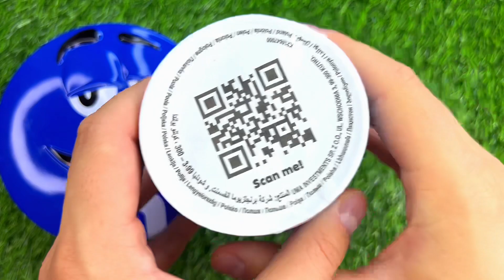Satisfying Video | Unpacking and Mixing Rainbow Candy in 3 M&M'S Boxes ASMR